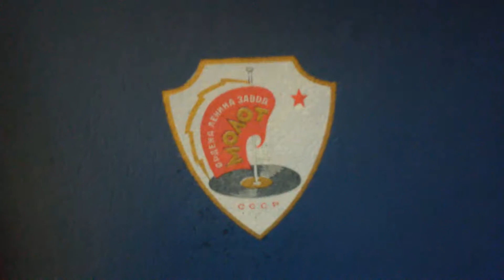Патефон "Молот" ПТ-3 (Синий)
Выпускался с конца 1946 по 53 год. Отличное состояние. Домашнее хранение. Полностью обслужен, смазан и настроен.
Проверка работоспособности.